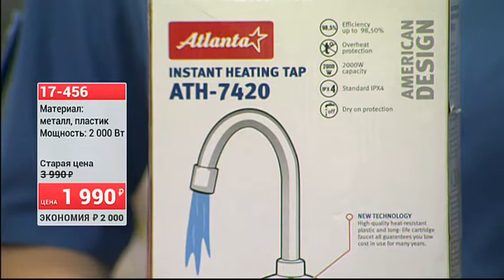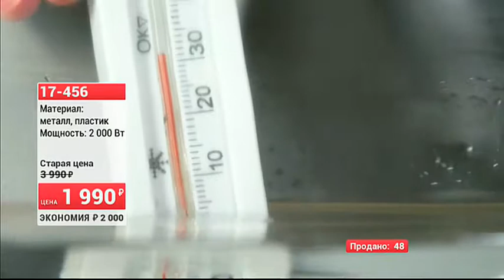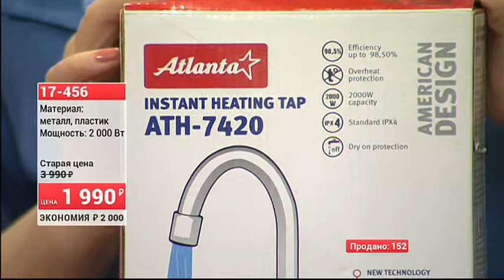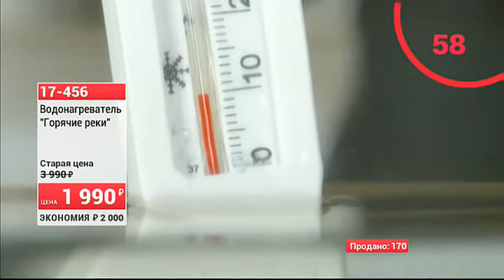Водонагреватель Горячие реки 1105 (Copy 1)